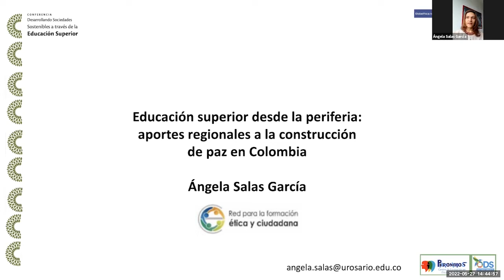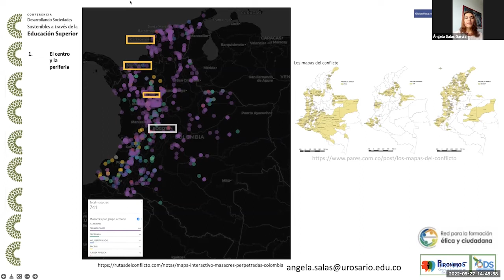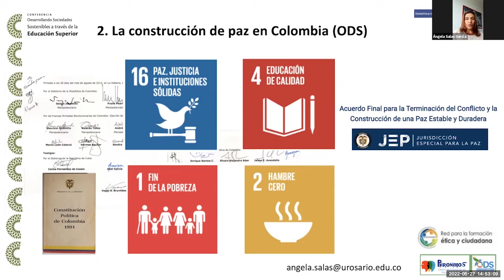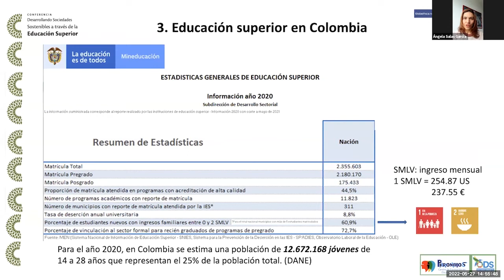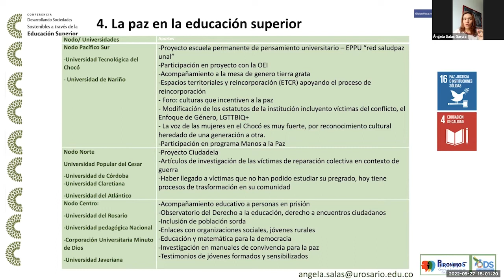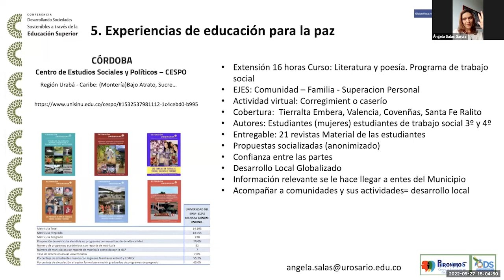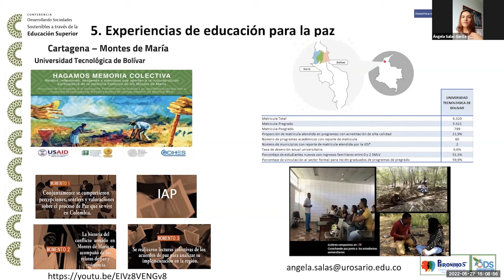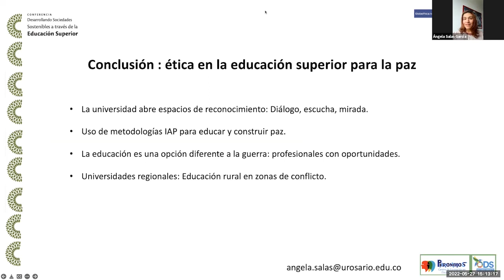Developing Sustainable Societies through Higher Education: Ángela Salas García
Desarollando Sociededas Sostenibles a travès de la Educación Superior: En la primera de esta serie de tres conferencias, Ángela Salas García, miembro de la Red de Formación Ética y Ciudadana de Colombia, presenta sobre la educación superior desde la periferia, con un enfoque en los aportes regionales a la construcción de paz en Colombia.

Developing Sustainable Societies through Higher Education: In the first of this series of three conferences, Ángela Salas García, member of the Network for Ethical and Citizen Training of Colombia, presents on Higher education from the periphery, with a focus on regional contributions to peacebuilding in Colombia (in Spanish).